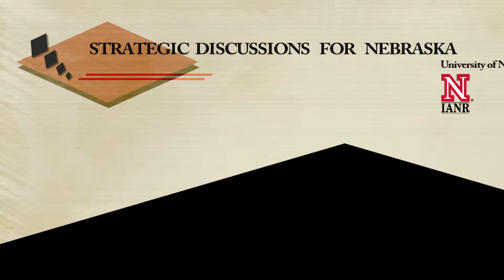Mapping the Bovine Genome - Dr. Matt Spangler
For hundreds of years, livestock producers have bred specific animals so the offspring would reflect the best of both parents. Today's new-age science does the same thing, but selection is aided by genotyping thousands of DNA markers to select animals with the best qualities, including disease resistance, fertility, growth and feed efficiency. Watch and listen as Matt Spangler, University of Nebraska−Lincoln associate professor of animal science and extension beef genetics specialist, talks about this genetic research, then read the story by Mary Garbacz, coordinator of Strategic Discussions for Nebraska, based on an interview by UNL student Monica Casey.